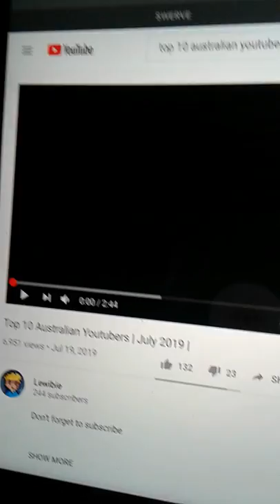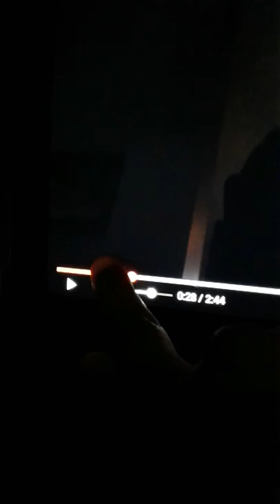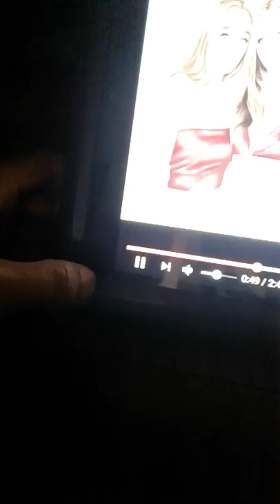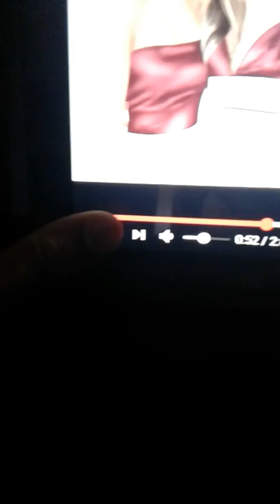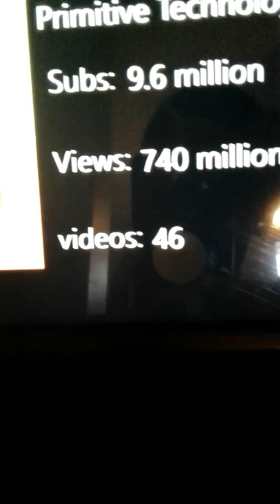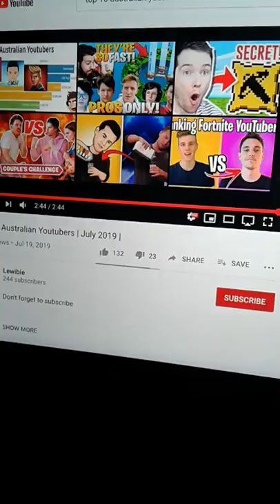Top 10 aussie youtubers(credit to Lewibie